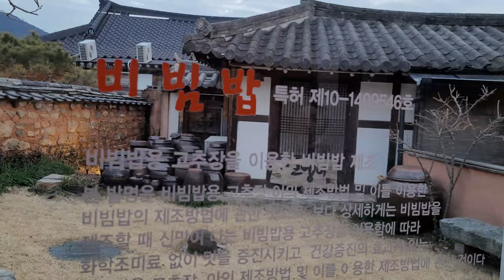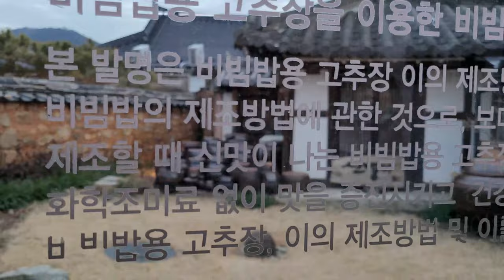전주한옥마을 맛집! 한국집 육회비빔밥, 신뱅이 백김치콩나물국밥, 카페 마시랑게!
이번 영상은 전주한옥마을에 위치한  맛집인 한국집의 육회비빔밥, 신뱅이의 백김치공나물국밥과 전주한옥마을 핫플레이스로 유명세를 얻고 있는, 카페 마시랑게다.
한국집은 전주비빔밥 명소로 미슐랭가이드북에 소개될 정도로 유명한 맛집이며, 백김치콩나물국밥이나 김치전, 비빔밥 맛이 일품인 전주김치명인 안명자 선생이 운영하는 신뱅이다.
마지막은 한복남으로 유명한 박세상 대표가 새롭게 오픈한 경기전이 한 눈에 보이는 전망좋은 곳에 위치한 카페 마시랑게다.
한국집 육회비빔밥
신뱅이 콩나물국밥
한복남 박세상
전주한옥마을 카페